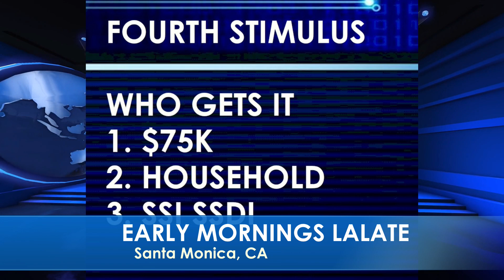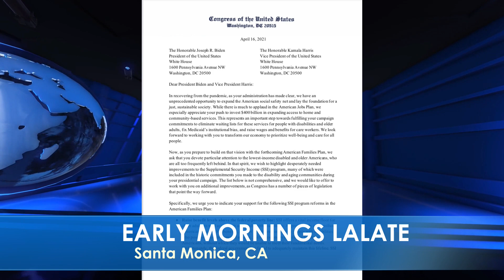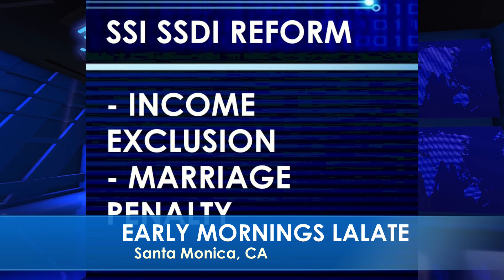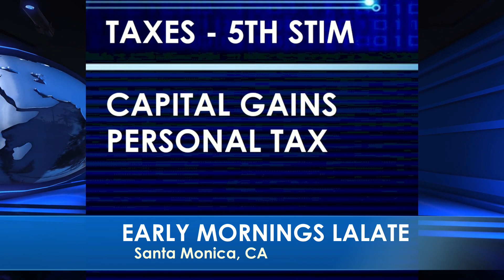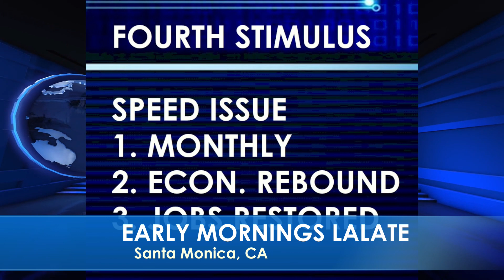YES!! FOURTH STIMULUS CHECK Today [MSC Stimulus Throwback]: 4TH Stimulus Check, OVERNIGHTS LALATE II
🌙 OVERNIGHT LALATE 🌙 GREAT NEWS: NOVEMBER 10 2021 🦅 💜 JOIN as a Member | ☑️ SUBSCRIBE | 📬 LALATE ALERTS | Fourth Stimulus Check Update Today 2021 | Fifth Stimulus Check | Multiple Monthly Stimulus Check Update | $1400 Third Stimulus Check & Third Stimulus Package Update 2021 | Second Stimulus Check & Second Stimulus Check Update 2020 | $10,000 EIDL GRANT CARES ACT 2020 | $2,000 CASH ACT 2020 | $2400 ($200/month) SSI SSDI SA VA RB Bill 2021 | $50,000 Student Loan Debt Forgiveness Bill 2021 | National and Sports News 2021 | Also covered: PUA, FPUC, LWA, EIDL, UI, Hazard Pay. | Fourth Stimulus Check Update and stimulus package update and stimulus check 4 update and fourth stimulus package and stimulus check update | $3600 $3000 Child Stimulus Check | $1400 Paid Sick Leave | $1500 Earned Income Tax Credit | $5,000 EIDL Check. || YES!! FOURTH STIMULUS CHECK Today [MSC Stimulus Throwback]: 4TH Stimulus Check, OVERNIGHTS LALATE II

0:00    Intro:  Stimulus Check

1:00 STIMULUS CHECK UPDATE
2:00 SECOND STIMULUS CHECK
3:00 THIRD STIMULUS CHECK
4:00 FOURTH STIMULUS CHECK
5:00 FIFTH STIMULUS CHECK